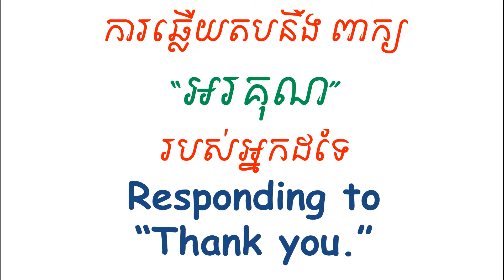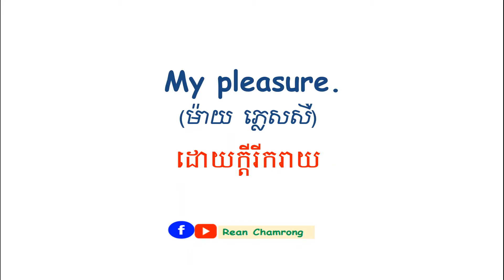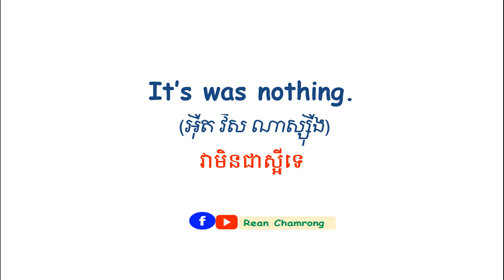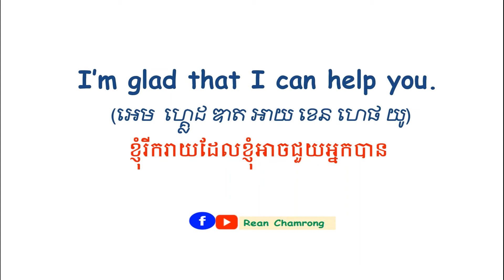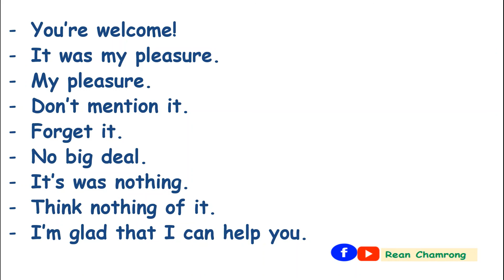How to Respond to "Thank You." in English | ឃ្លាសំរាប់ឆ្លើយតបនឹងការអរគុណជាភាសាអង់គ្លេស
How to Respond to "Thank You."  in English
 ឃ្លាសំរាប់ឆ្លើយតបនឹងការអរគុណជាភាសាអង់គ្លេស